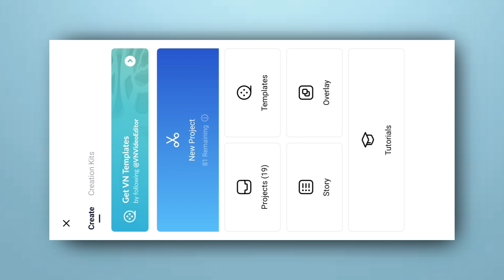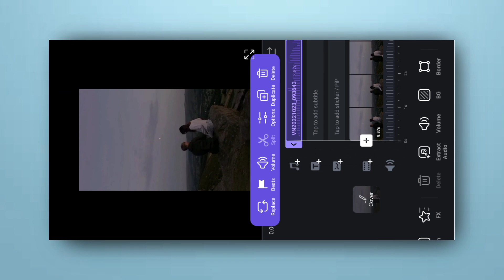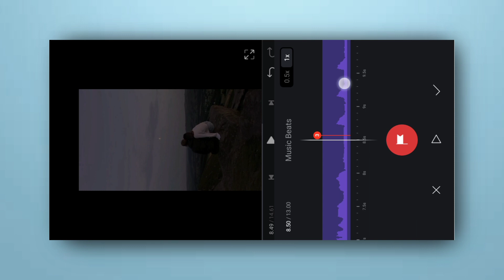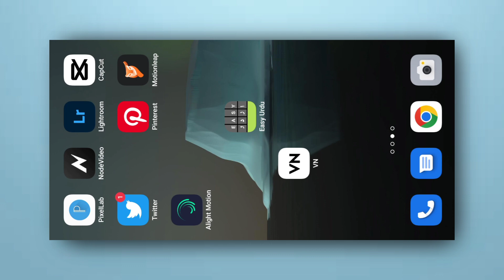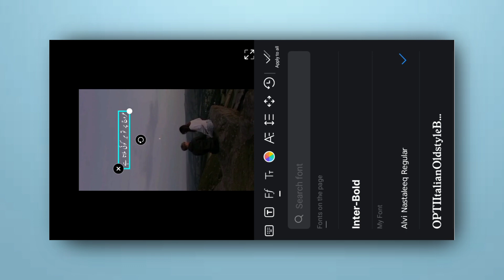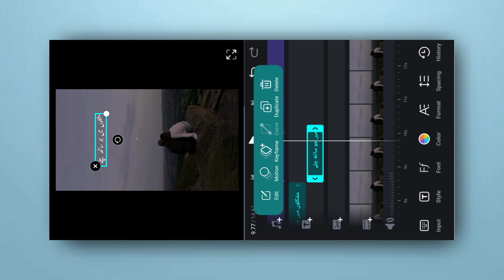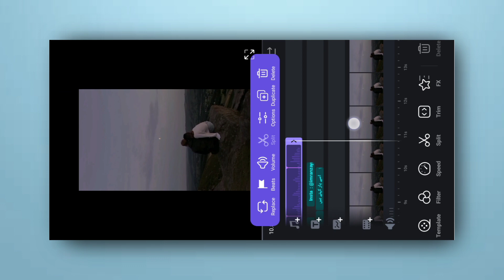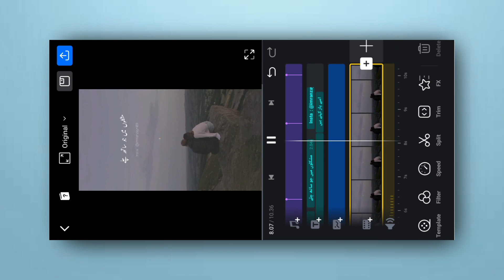How To Make Urdu Poetry Videos in Vn App || Urdu Poetry Video Editing || Vn Video Editor